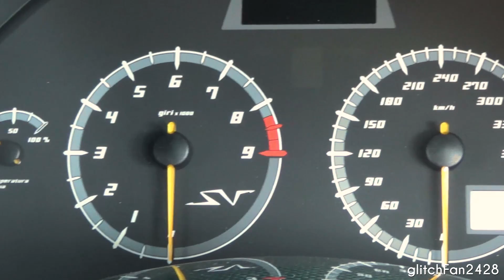Lamborghini Murcielago LP670 4 SV w/ iPE Innotech Exhaust - Close Up Look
Maxson Goh Films a Lamborghini Murcielago LP670 4 SV w/ iPE Innotech Exhaust in detail, covering the interior as well as exterior.